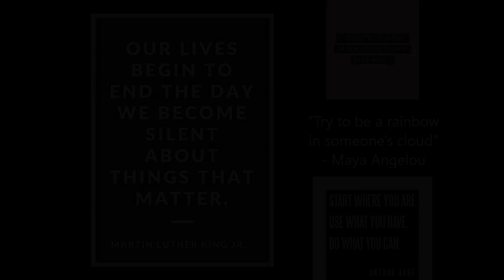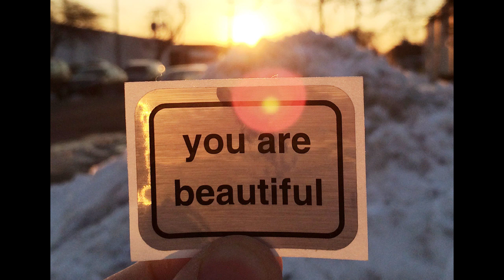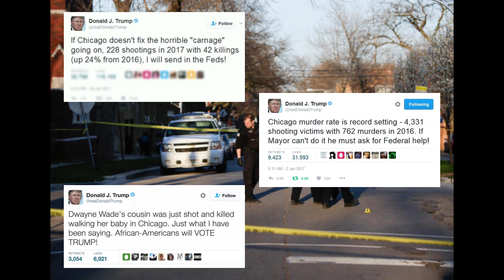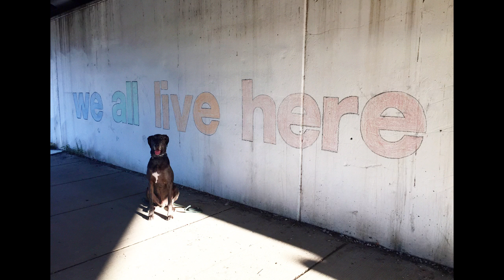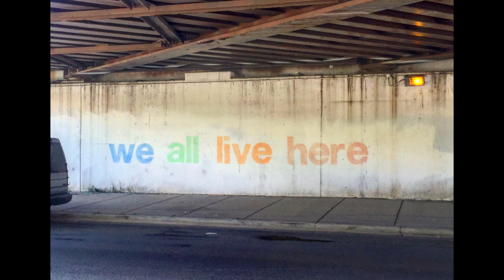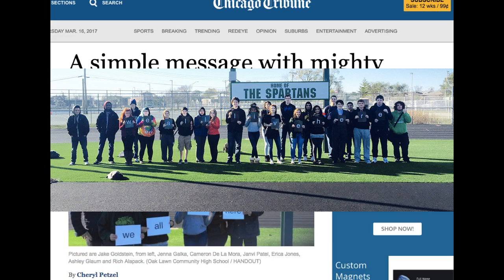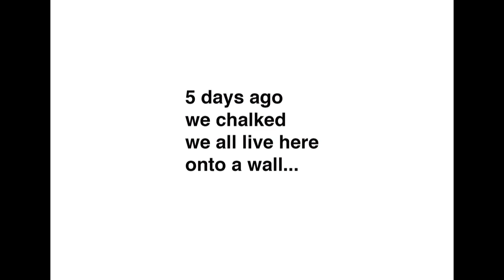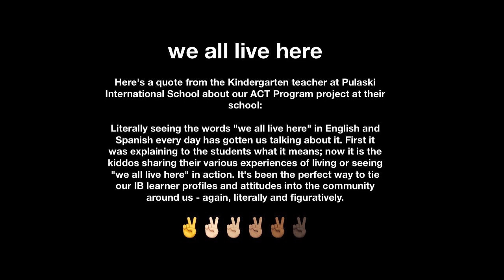Solving Hard-to-Talk-About-Issues Through Public Mantras | Rich Alapack | TEDxColumbiaCollegeChicago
Artist Rich Alapack discusses the power of mantras/mottos, and how they can inspire change for the better, one person at a time.

Rich Alapack is the founder of We All Live Here. He started the Chicago based organization as an antidote to all the things that have unintentionally evolved into reasons for people to not get along. Given his background in tech and advertising, he figured he could start an organization whose mission was to use art, community, and technology to remind us all to get along and help each other succeed. If society is ever going to defeat things like racism, hatred, violence, etc. Rich believes we will have to start with the children. So to try and do his part, he works with schools to create public art that uses We All Live Here as a theme. He brings the art projects to life at no direct cost to the school by teaching kids graphic design, community building, and crowdfunding. This unites the staff and students involved, the broader community, and gives the students a blueprint of how to make ideas come to life for the rest of their lives.